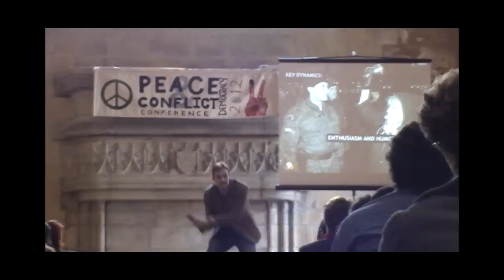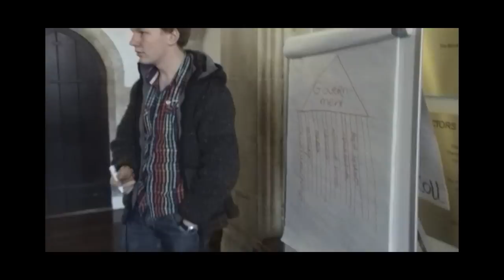UWC Atlantic College Peace Conference 2012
Video coverage of the Peace Conference held at UWC Atlantic College. Produced and edited by the Media and Communications Service.